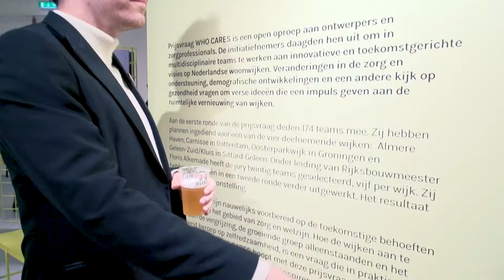DRINKS TOUR aftermovie [2017]